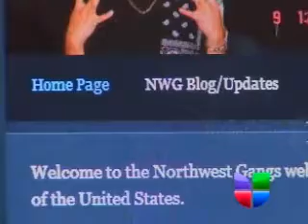Pandillas Reclutan Nuevos Miembros en Línea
&lt;p&gt;Pero la expansión de las pandillas no solo es física en las calles, sino también a través de la red...&lt;br /&gt;